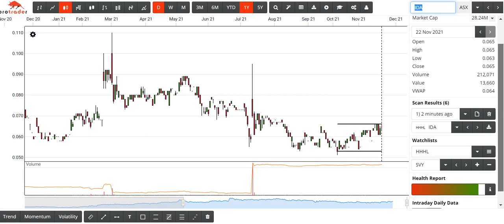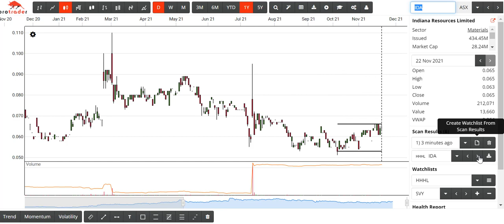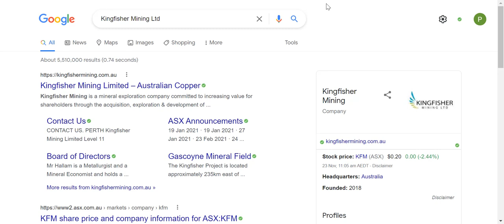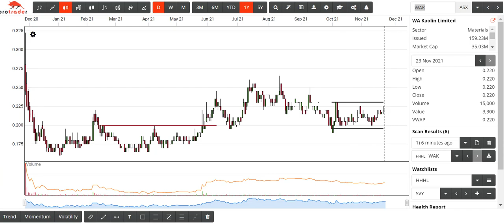Daily Scan and Stock Selection with Frank Watkins and Kylie Hogg for Tuesday 23rd November 2021.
Some nice looking stocks to keep an eye on today in Franks HHHL scan.